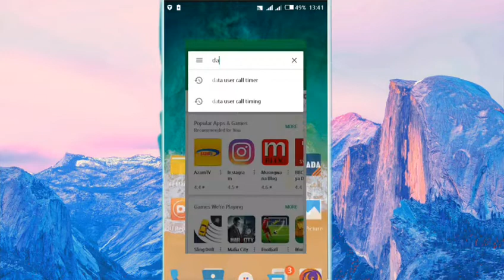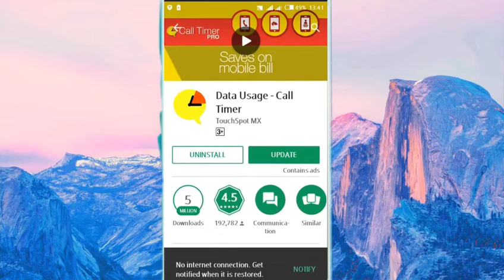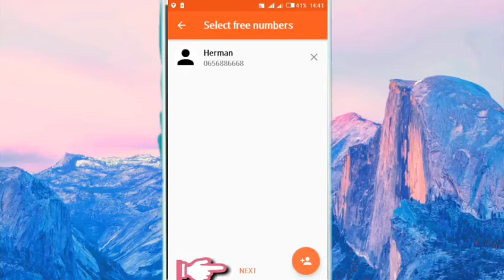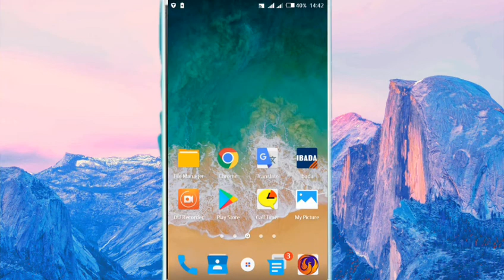JINSI YA KUISET SIMU DAKIKA ZA KUONGEA ZIKIISHA IKATE YENYEWE, (CALL TIMER